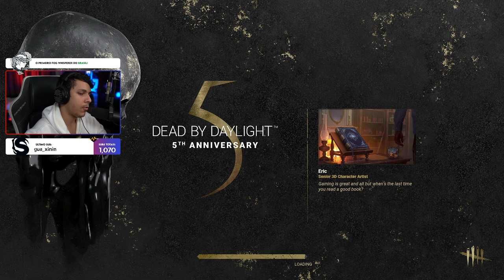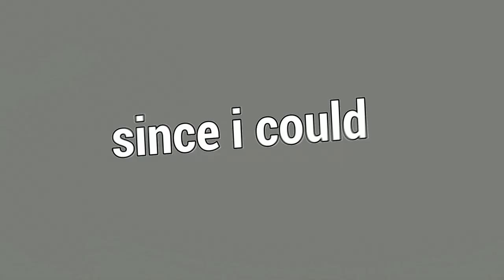Fingi Estar Controlando O Victor E Peguei Survivors de SURPRESA!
Fala galera!! Mais um vídeozinho e dessa vez de TWINZ! Trouxe uma partida bem legal onde adotei uma estratégia incrível e super divertida, espero que gostem :D.

👇🏻 Capítulos 👇🏻

👉🏻 0:00 Introdução
👉🏻 1:26 Sobre os Twinz
👉🏻 2:16 Gameplay

👇🏻 Sociais 👇🏻

👇🏻 Membro 👇🏻

👇🏻 Músicas Utilizadas 👇🏻